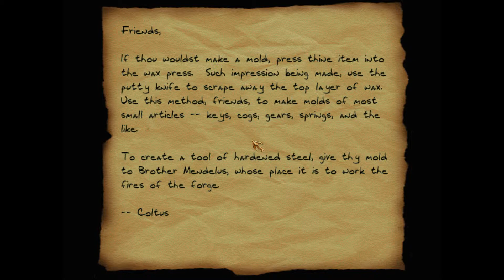Lets Play: Thief II Part 12: Die Katakomben! [Ger] [HD]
Erkundet mit mir und Garret eine düstere Steampunk Stadt, und ein Komplott was die ganze Stadt in den Abgrund stürzen kann.
Und nur eines kann uns beschützen, die Schatten!

Erstveröffentlichung:  21. März 2000
Plattform:  Windows
Spiel-Engine:  Dark Engine
Genre:  Stealth-Action